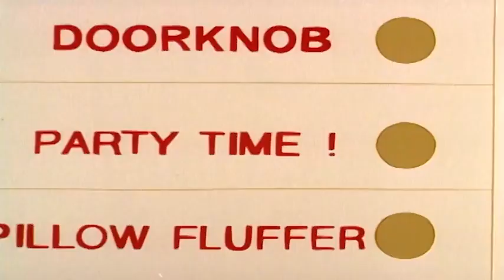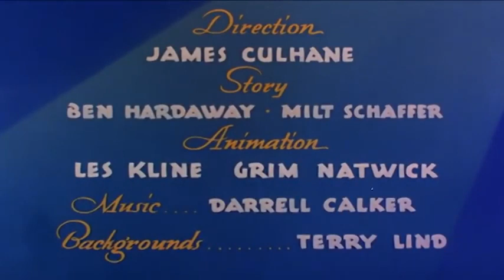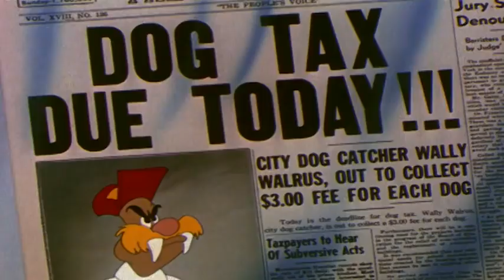FILME INFANTIL DE DESENHO ANIMADO 💥 FILMES DE DESENHO ANIMADO ONLINE Completo Dublado em Português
IGNORE AS TAGS: filmes de desenho 2020 | filmes animado | filmes de animaçao | filmes completo | filme de desenho lançamento 2020 | filme de desenho lançamento | filme desenho | filme de desenho | filmes infantil | filmes desenho 2020 | filmes dublado | filmes de desenhos | filme lançamento 2020 | filme completo dublado | filme de aventura | filmes infantis | desenho | desenhos | filmes animados | filme desenho lançamento | sapatinho vermelho e os sete anões | filmes dublado completo | filmes dublados | filmes animação | desenho animado | filmes da disney | Pica Pau | O Pica Pau